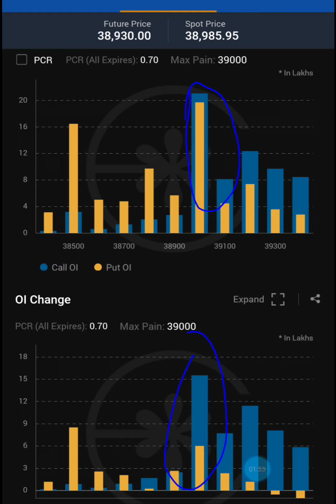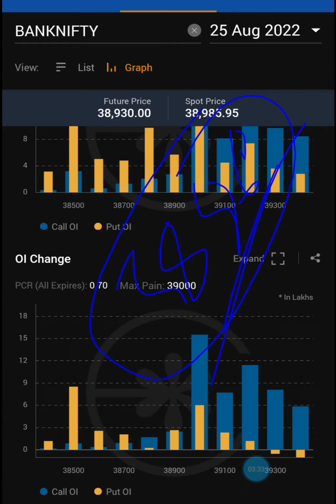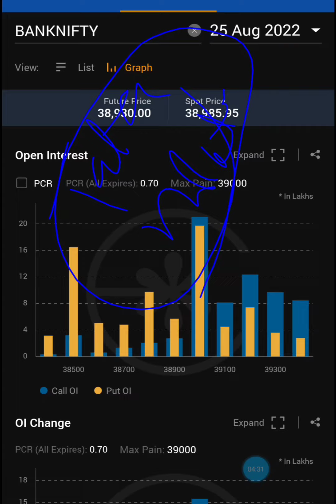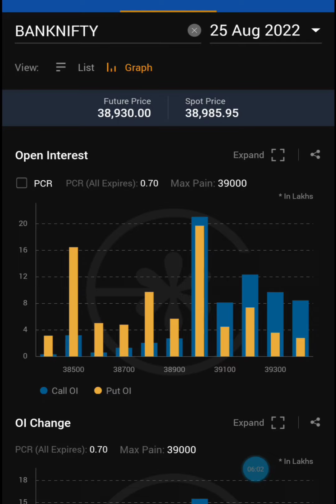Bank nifty analysis 22 Aug 2022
diwali pick
best stocks for Diwali pick
Intraday call for today,
intraday call for tomorrow,
positional call for Diwali
btst call for Diwali
5 days holding call

@Narsingh Traders

5 Best Intraday stocks for 22 august 2022

intraday, trading,
 intraday trading,
intraday tips,
 intraday calls,
intraday stocks,
Intraday stock,
BEST TRADING STOCK,
trading tips,
intraday trading tips,
intraday call,
intraday stocks,
best trading stocks,
intraday trading,
nifty bank,
nifty meaning,
nifty 50 meaning,
nifty future,

intraday trading,
intraday trading,

NIFTY PREDICTION & NIFTY ANALYSIS FOR tomorrow 22 august 2022,
Bank Nifty Target 22 august 2022,
banknifty options for tomorrow,
nifty tomorrow,
@Art of Trading
@Ghanshyam Tech